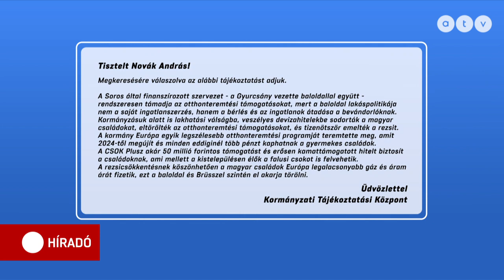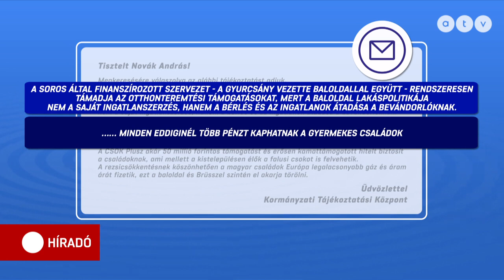Egyre nagyobb probléma a lakhatási szegénység Magyarországon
Több mint 115 ezer háztartásban nincs folyóvíz, és több mint 150 ezer háztartásban nincs melegvíz, wc, vagy fürdőszoba. Egyebek mellett ezt tartalmazza a Habitat for Humanity kutatása a magyarországi lakhatási szegénységről.